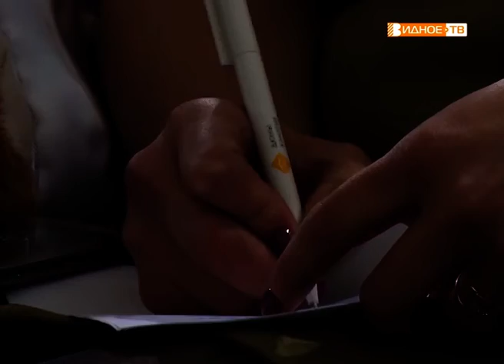"Управдом" - муниципальный форум по вопросам ЖКХ